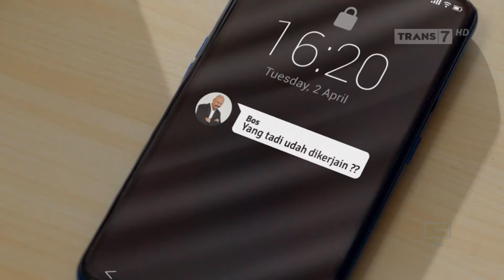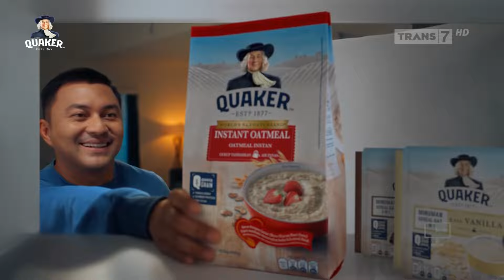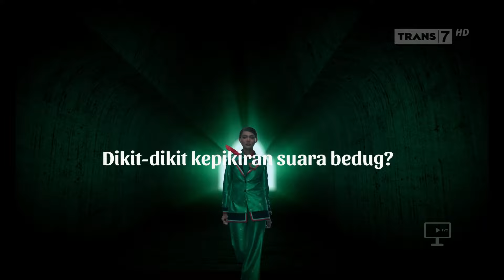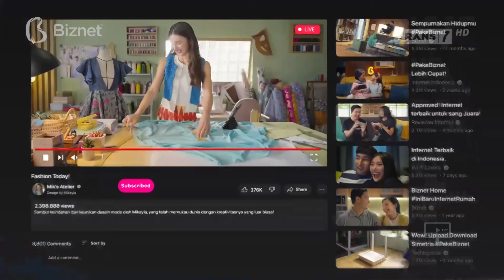Trans 7 HD - Jeda Iklan sebelum/sesudah Adzan Maghrib (12 Maret 2024)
Telkom 4 DVB S2 3888 H 9600